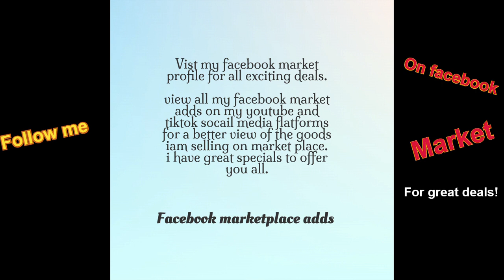I'm selling a pre-owned slik purple evening dress, worn once, still new, on sale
Please  feel free to check out my youtube channel it has a ad of the purple slik evening dress, for a better view

My youtube channel to watch the ad the link  is below for the evening dress

Bianca Francis-007

Youtube link to watch ad/ Please watch youtube video for better view.

No delivery, pick up location South of Elandsparkg right opposite Steeldale.

My facebook market link

Please check out my facebookmarket to see what else I sell, u might just get something you like

 My location South of Elandspark right opposite Steeldale.